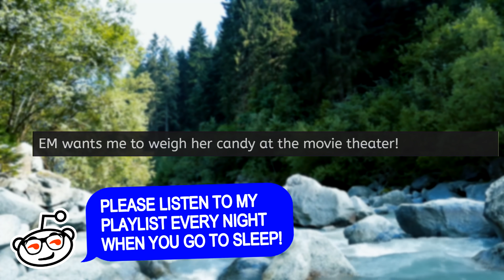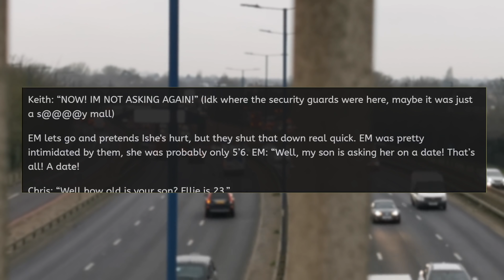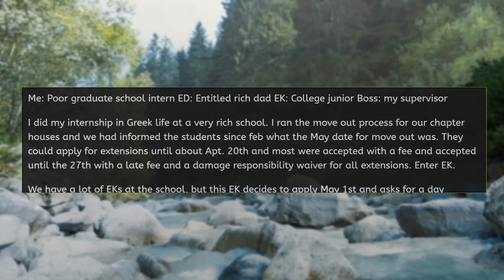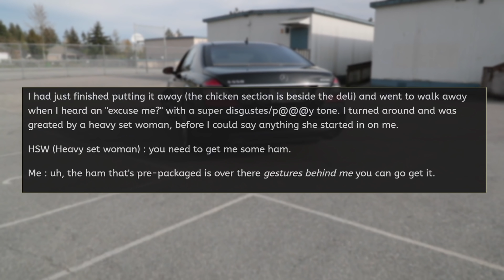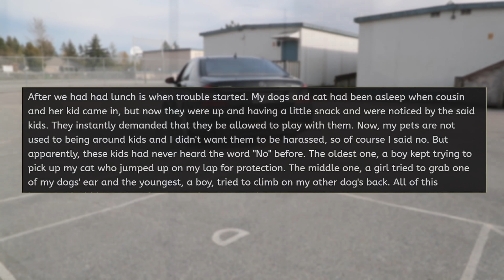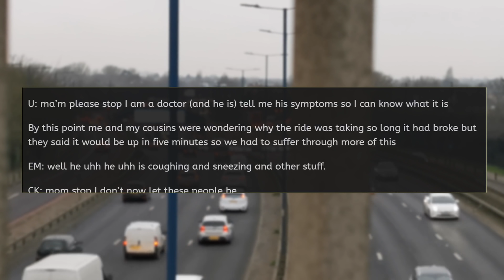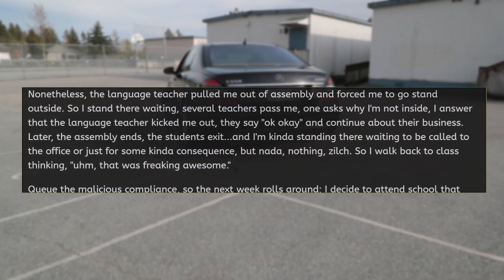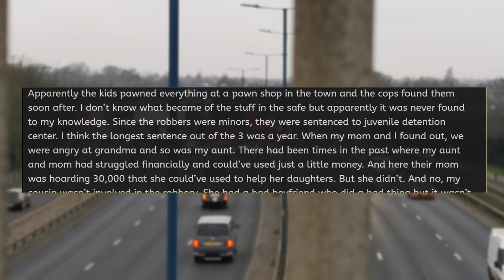r/EntitledPeople "KAREN DEMANDS I DATE HER SON!" - Reddit Stories